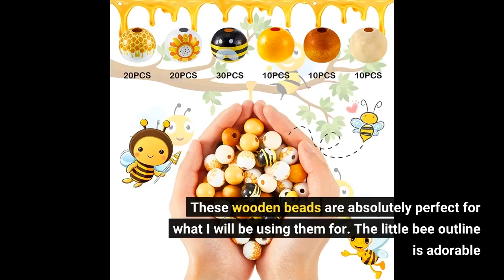120pcs Bee Wood Beads Decorative Colorful Painted Yellow Black and White Bee Wooden Beads with...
120pcs Bee Wood Beads Decorative Colorful Painted Yellow Black and White Bee Wooden Beads with 20m / 65.6ft Hemp Rope for ...
Nice product at a good price. Would definitely recommend.
Love these beads. The yellows are so bright. I was deciding between a few different Bee beads, so happy I chose these. I would definitely order again.
These wooden beads are absolutely perfect for what I will be using them for. The little bee outline is adorable

- 120pcs Bee Wood Beads Decorative Colorful Painted Yellow Black and White Bee Wooden Beads with 20m / 65.6ft Hemp Rope for ...

120pcs Bee Wood Beads Decorative Colorful Painted Yellow Black and White Bee Wooden Beads with 20m / 65.6ft Hemp Rope for ...